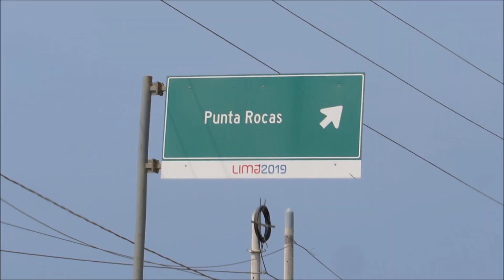Peru Punta Hermosa best surfing of life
Titulo : Peru Punta Hermosa best surfing of life

best surf of my life my first trip